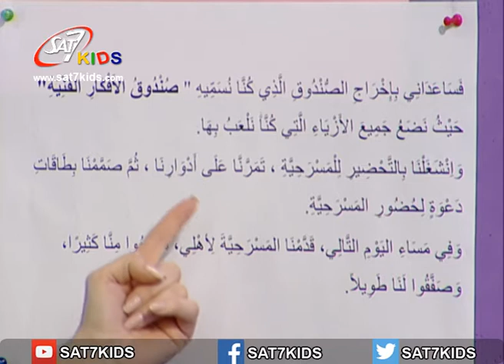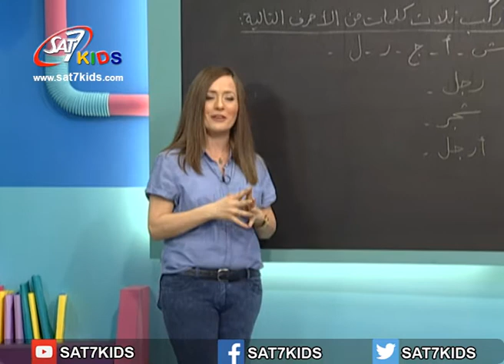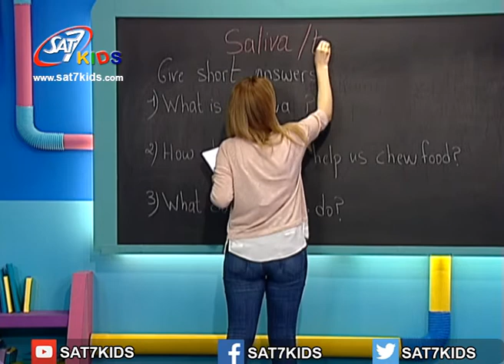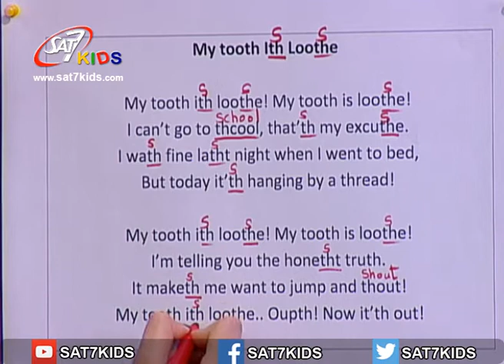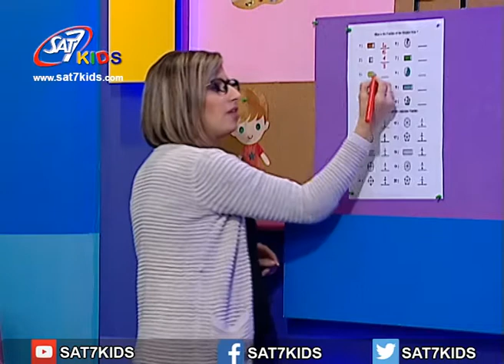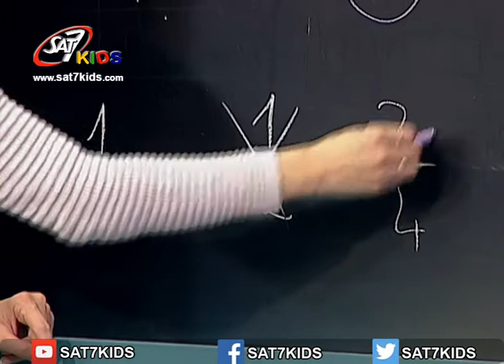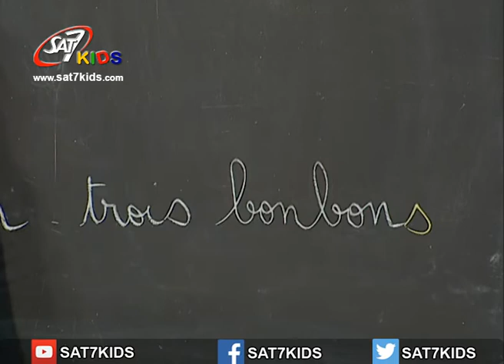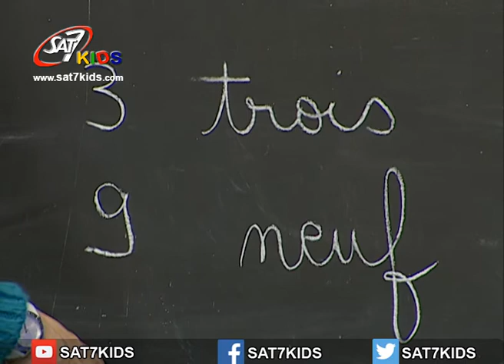SAT-7 KIDS - My School مدرستي S3/E44